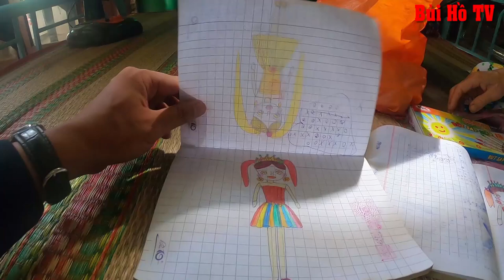Cô gái "siêu tí hon" nhỏ bé nhất Miền Tây có hoàn cảnh vô cùng đáng thương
Bé Nguyễn Thị Kim Ly giờ nổi tiếng lắm. Vũng Liêm, Vĩnh Long, nơi cô bé ở, ai cũng biết đến bé. Hơn chục năm qua, nhà cô bé đã là địa chỉ quen thuộc của những nhà hảo tâm và cả những người hiếu kỳ. Họ đến để tận mắt chứng kiến bởi chẳng ai tin trên đời này lại có một người bé tí xíu đến vậy.
 bà Nguyễn Thị Hà, bà ngoại bé đã  lấy những giấy tờ liên quan đến đứa cháu có thân hình nhỏ nhắn đến kinh ngạc của mình. Theo giấy khai sinh thì bé Ly sinh ngày 12/10/2002, con anh Nguyễn Văn Xị (SN 1977) và chị Nguyễn Hòa Bình (SN 1982). Bởi mâu thuẫn trong đời sống gia đình nên bố mẹ Ly đã li hôn, mỗi người một ngả. Thương bé quắt queo, bà Hà đã đón về nuôi để bố mẹ bé được yên tâm xây dựng hạnh phúc mới.